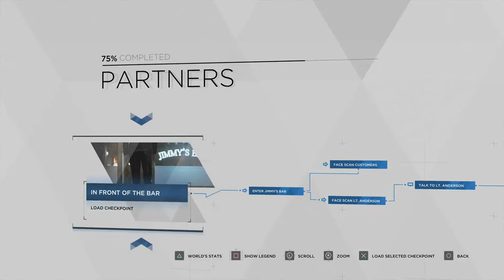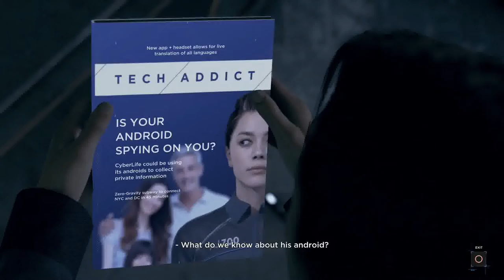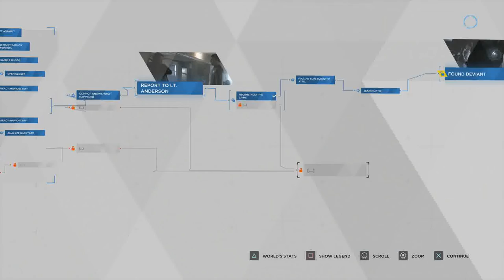Let's Platinum Trophy - Detroit Become Human - Partners - Episode 03